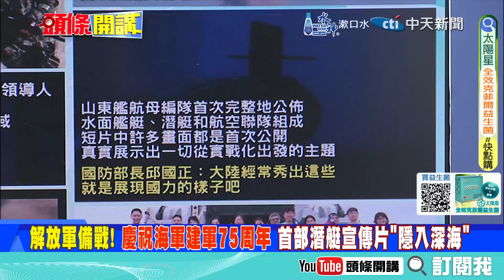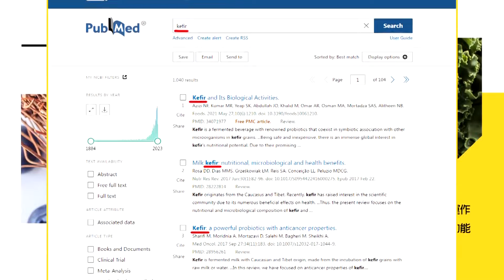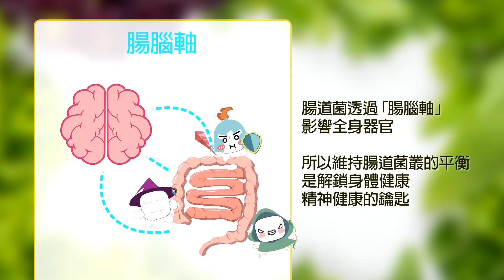【頭條開講】全配山東艦戰鬥群領銜主演! 解放軍海軍建軍75週年滿滿彩蛋! 紅藍對抗注入海上新血! @頭條開講HeadlinesTalk 20240424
【頭條開講 LIVE】中國超空泡全球水下新霸主!海狼落伍了?鈕扣請扣好!布林肯到了北京冷遇!尹錫悅反水?蘋果是間諜手機?禁止進入軍事設施! 20240424完整版 @HeadlinesTalk

請鎖定《頭條開講》YouTube頻道/每週一至週五20:00-22:00